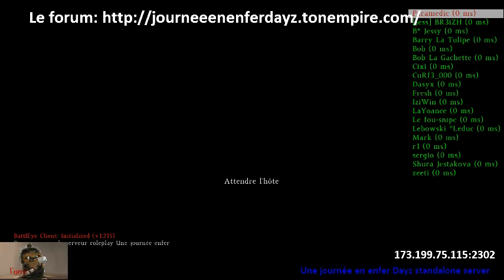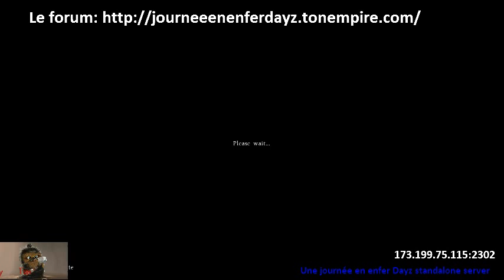Ma vie de médecin sur Chernarus épisode1 part1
On commence de rien on verra comment ça va aller.